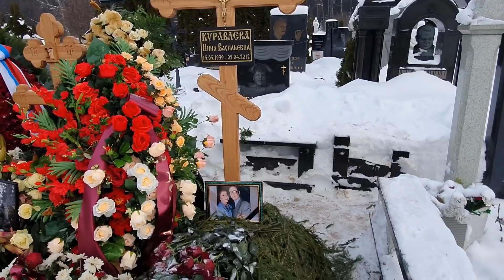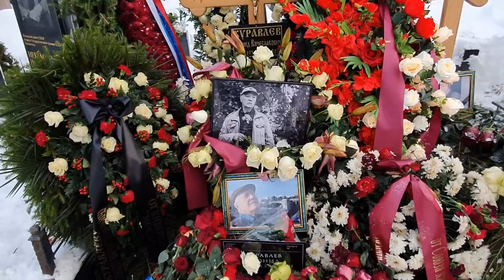могила Леонида Куравлёва / Странные похороны / Троекуровское кладбище 2022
3 февраля 2022